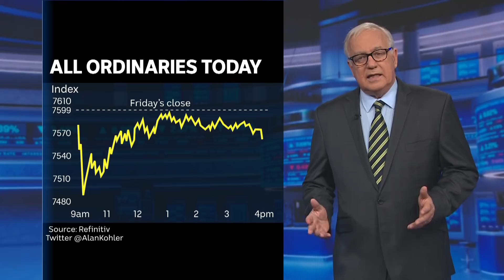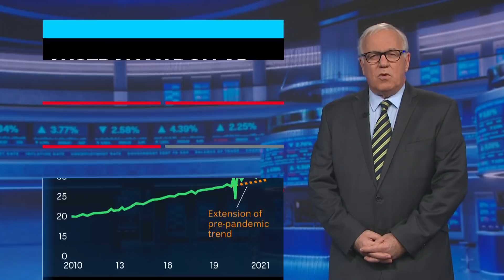ASX falls as investors worry about new Omicron variant | ABC News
The local sharemarket fell sharply when it opened this morning, but then recovered as buyers came in looking for bargains.